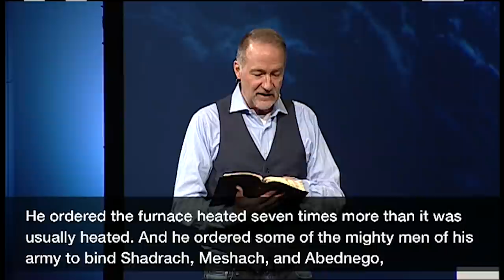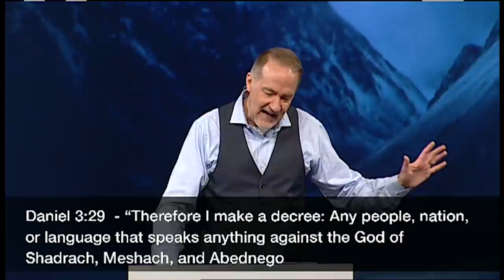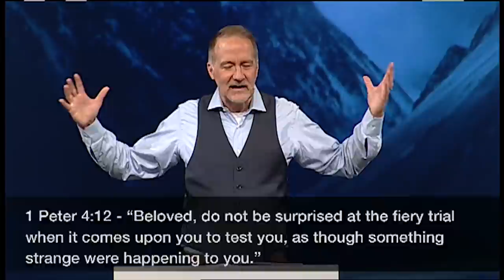A Time to Stand | Pastor Dave Stone, February 23-24, 2019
Following the example of Shadrach, Meshach, and Abednego, now is the time to stand for the Lord. Open your Bible to Daniel  3:1-29.